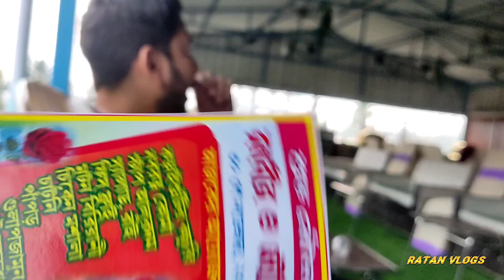Suchna Bhawan l Banquet hall near Jagachha l santragachhi l Howrah Banquets l Ratan vlogs l Catering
rajput cooking vlogs
ratan chouhan vlogs parkvlog

hit likes.

lots of  ❤️

anvlogs9?mibextid=ZbWKwL
Instagram vlogsmini vlogbest vlogger in india